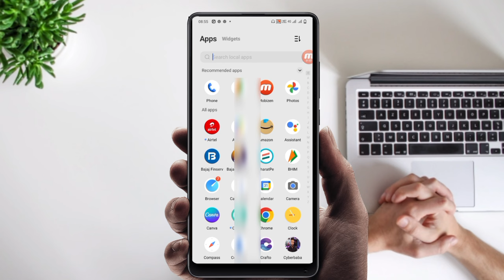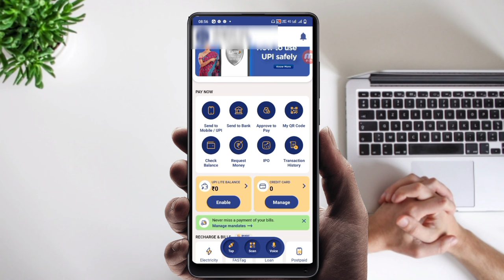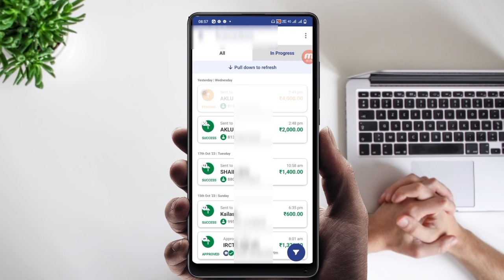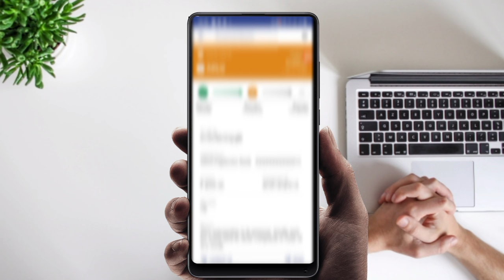bhim upi pending payment | bhim app transaction pending but amount debited | technical shailendra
bhim upi pending payment,
bhim app transaction pending but amount debited,
bhim transaction pending but money deducted,
bhim sbi pay complaint kaise kare,
upi transaction successful but amount not credited,
bhim customer care number,
bhim app pending transaction refund,
bhim app me transaction limit kaise badhaye,
make paytm your default upi app pending,
airtel payment bank pending transaction,
airtel payment bank pending transaction bye bhim upi,

►your question

My Camera :-